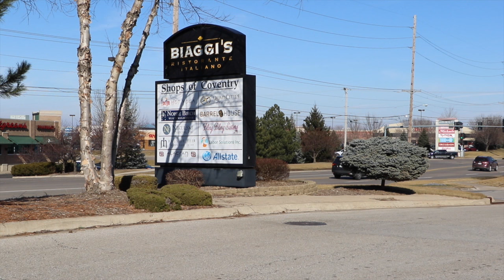Heart for the Homeless Luncheon